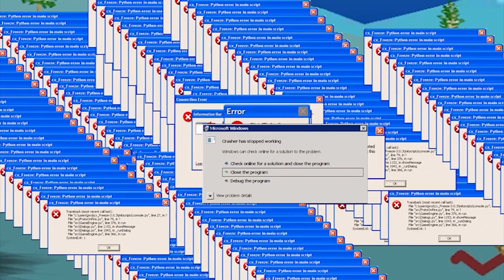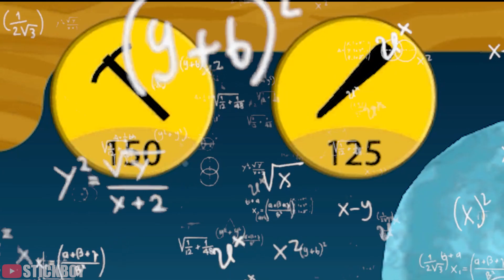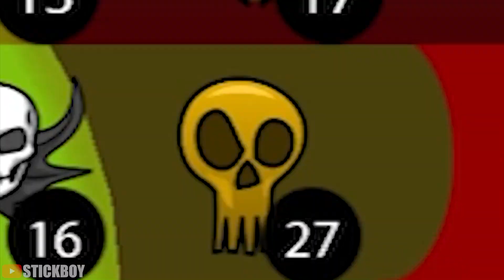Spearton PING x999999 - Stick War Funny Moments - Stick Boy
⚔️ Welcome to the STICK BOY channel. We'll bring to you the new content style: Stikc.Exe. It's a funny video. It makes you loud laugh! Let's watch & enjoy with us!
⚔️ StickboyExe Funny Moments | Combination Funny | Stick Boy